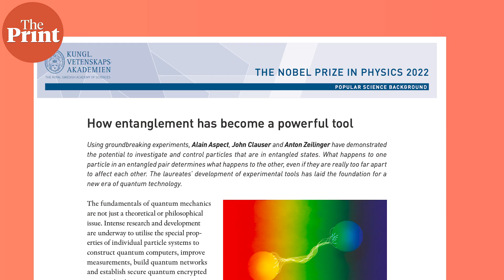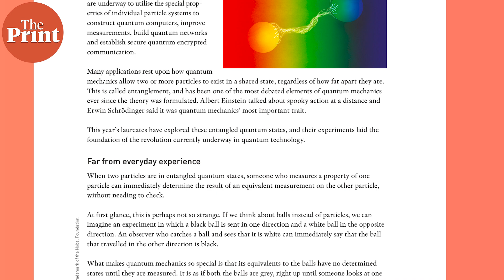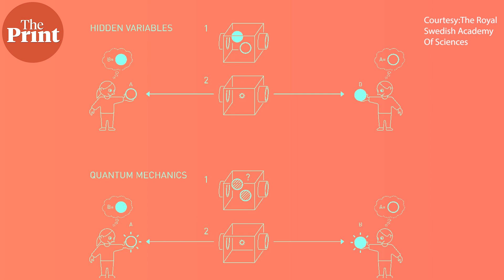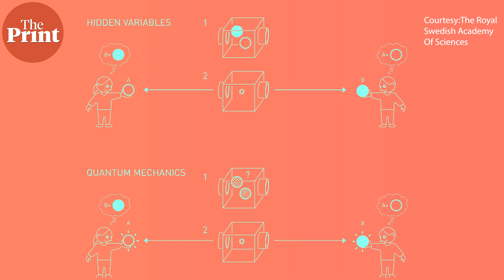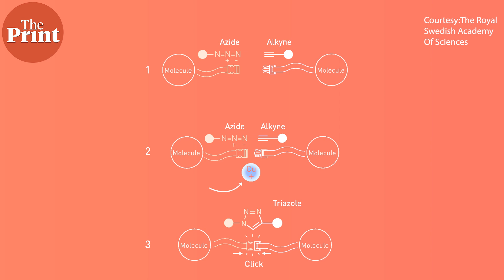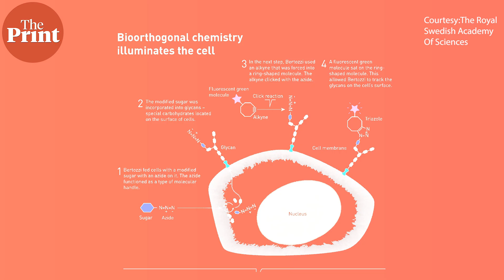Neanderthal genes, click chemistry & spooky quantum particle — all about 2022 Nobel Prize winners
This year, the prestigious Nobel Prizes for scientific fields ranged from sequencing the DNA of Neanderthals to unravelling the spooky quantum properties of subatomic particles and the 'click chemistry', which is paving the way for new cancer therapies.

Watch ThePrint’s Assistant Editor Mohana Basu explain the science behind the advances that won this year's coveted prize.